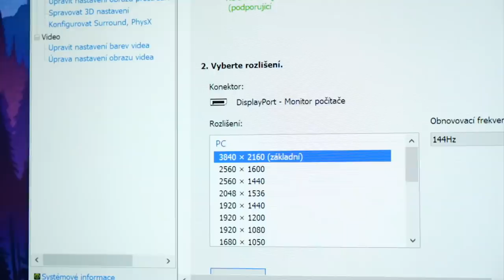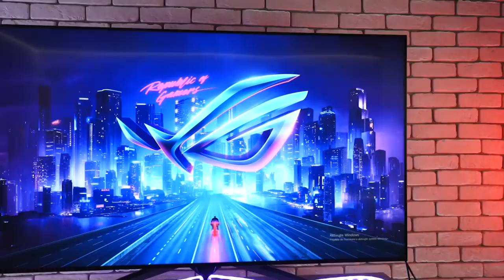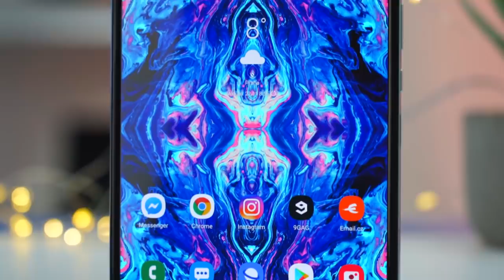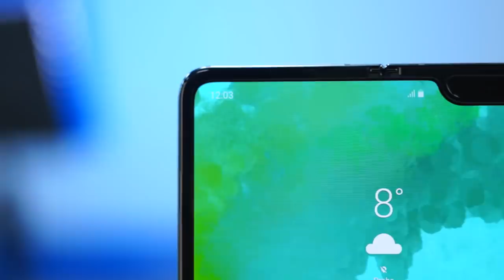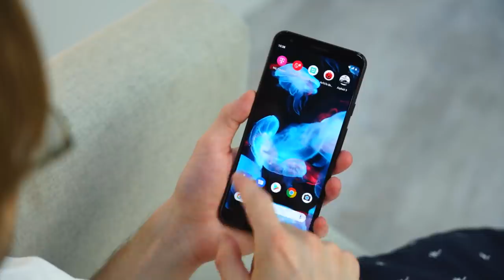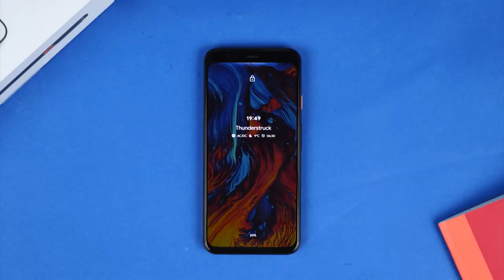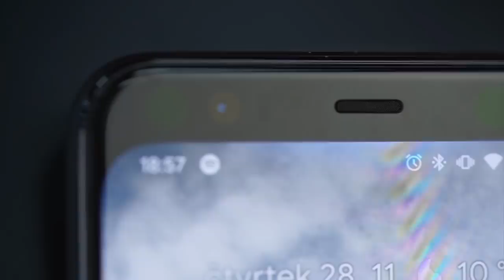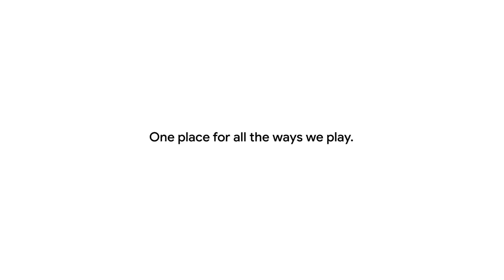To byl tedy rok! Co nás zaujalo a co nás naopak zklamalo v roce 2019? (SHRNUTÍ #1051)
Je tu poslední den v roce - a s ním i naše rekapitulace. Co se v oblasti technologií v roce 2019 povedlo - a co naopak ne?

Povánoční výprodej na Alza!

0:00 Úvod
0:22 Obří herní monitory
1:47 Oculus Quest a VR obecně
3:37 True Wireless Sluchátka
5:40 Samsung Galaxy Fold
7:12 Telefony střední třídy
9:16 Co nás zklamalo?
12:53 Závěr